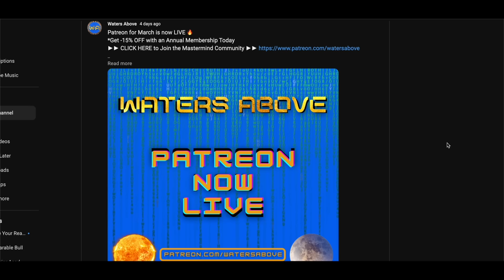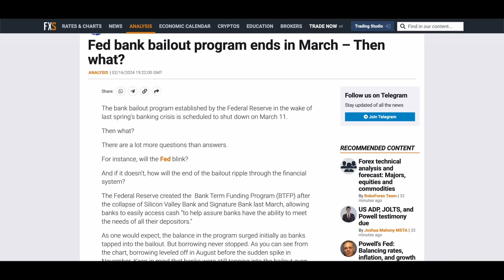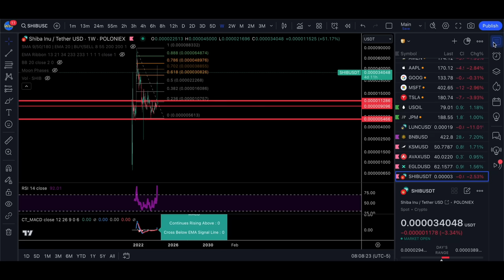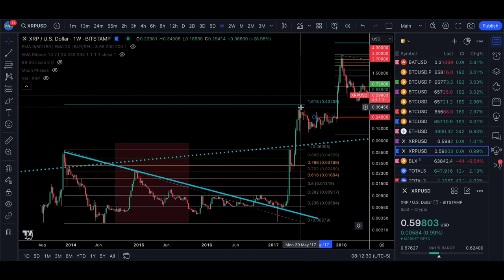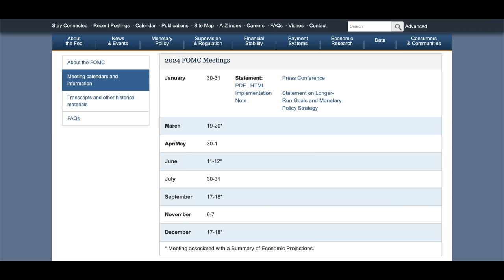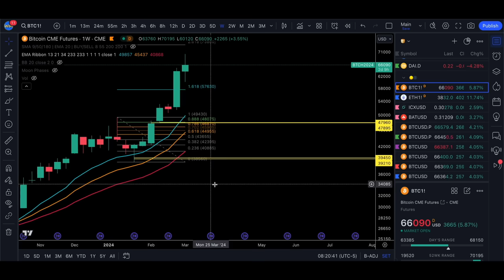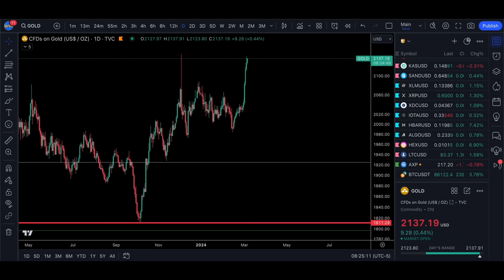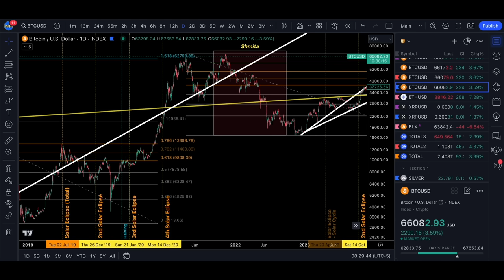XRP IS ABOUT TO SHOCK EVERYONE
▬▬ The Mastermind Community Membership includes ▬▬
- Weekly Red-Pill Podcast
- Community Group Chat (Discord Access)
- Live Investment Updates: See what I'm Buying & Selling + view my Portfolio
- Livestream Archive: access my full library of over 120+ Livestreams

This 'Intro Sale' will be available for a limited time, to get in at the lowest price by joining today -- *All Courses are a One-time payment for Lifetime access, so you can go through the material at your own pace based on your schedule and I've designed this new Decoding Mastermind Course so it feels like I'm coaching you through the process and keeping you accountable along the way for the best experience during your process of learning how to Decode this matrix

The 'Crypto - Mastermind Course' covers everything from:
100+ Instructional Video Lessons including my new 'Exit Strategy Blueprint'
-- Learn the basics of investing and how to read the chats with unique technical analysis using Gematria | Numerology | Astrology -- to determine what dates and what prices cryptos or stocks will hit before it happens

🔸  Crypto.com  ►► Download the Crypto.com Mobile App ▼
💵 EARN FOR USING MY CODE BELOW ▼
CODE ➡️ sttvmv4efg

▬▬▬▬▬▬ Coaching & Consultation Calls ▬▬▬▬▬▬

▬▬▬▬▬▬▬▬▬▬▬  Socials  ▬▬▬▬▬▬▬▬▬▬▬

-- Includes a Free 'Basic Version' of TradingView if your scroll down to the button 'Try Basic Free' TradingView

₿itcoin ►► 1DB8NR6BkwKDvBSWgNJe3aVvWMhUQSS23d

Ethereum (ERC20)  ►► 0x53655AF95a2368d509ab238281ddaa2b776D285e

▬▬▬▬▬▬▬▬▬ ⚠️ IMPORTANT ⚠️ ▬▬▬▬▬▬▬▬▬
-- I DO NOT have WHATSAPP, TELEGRAM, FACEBOOK...
Beware of scammers in the comments of my videos. You will know it is my official Youtube account when you see a highlighted bubble around my name.
-- I WILL NEVER ask you to contact a Whatsapp number -or- contact you via Whatsapp.
-- I WILL NEVER reach out to you in a DM (direct message) on Discord -or- Email trying to sell you a 'Private Trading Program' / 'Trading Bot' / 'Staking Program' / 'Copy Trading Service'.
-- My Official links are always in the description of my videos on this channel or in the pinned comments.